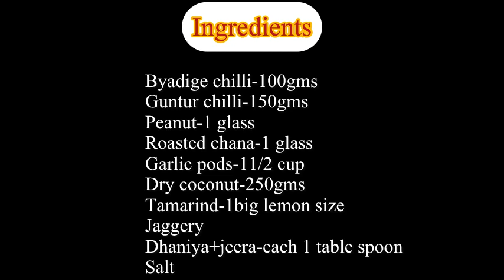@MomzFoodCorner#peanutchutneypowder#shengachutneypudi#putanichutney#food#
@MomzFoodCorner/tasty&easyfoodrecipies#north Karnatakarecipies/

Peanut Chutney Powder is a very popular spice powder in North Karnataka. It is a lip-smacking accompaniment to Idli/dosa/paratha/roti or any meals. Its a very tasty condiment made with peanuts, garlic, curry leaves, tamarind, jaggery and salt. It is usually served with dosa,idli & chapathi